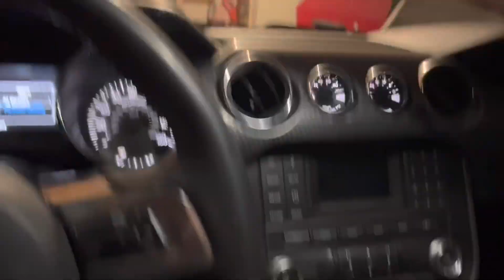5.0 Mustang Is Finally Tuned On E85!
Just a quick update on the stang tuned by ortizperformance
Music produced by Alex O.
Shout out my boy Christian for helping me